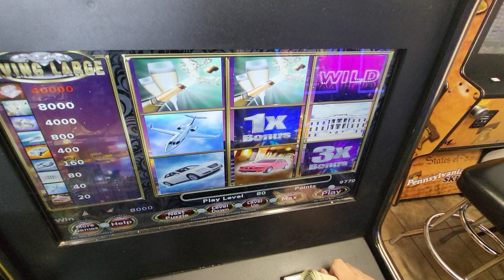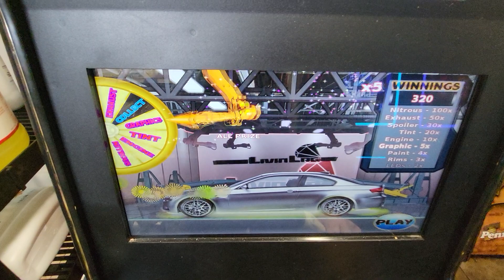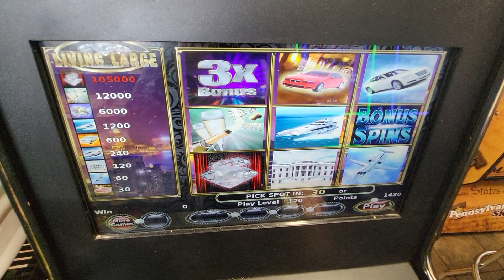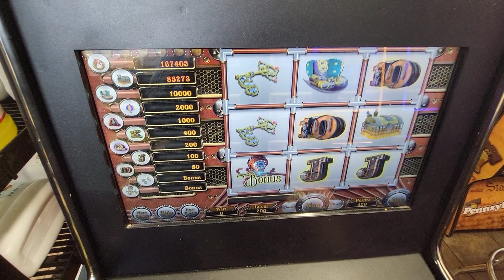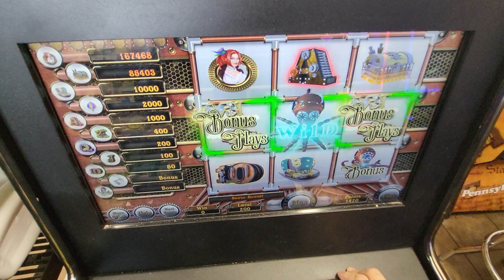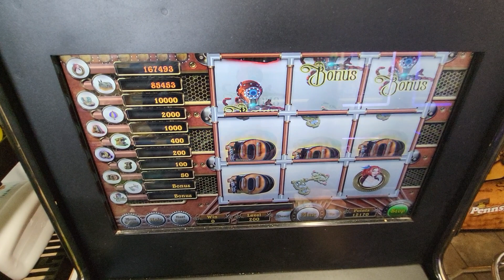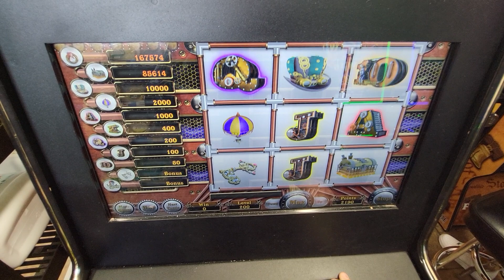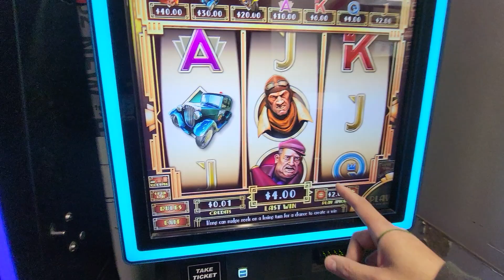Pa. SKILLS Slot Machines - L.L. Delivers Champagne & Lady P Delivers a 50X Win on Bonus Spins!!!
Trying Out My Local Liberty Gas Station on a Thursday Afternoon Guys!  & Yes!!  I actually at the end,  Try $80 Bucks in a Nudge Machine!!    Watch & See How This Session Works Out!!!